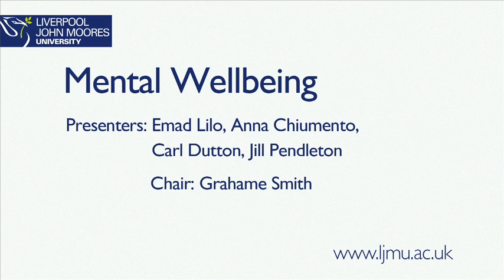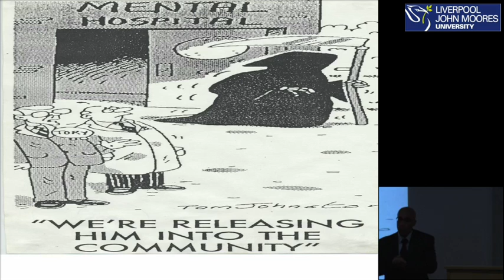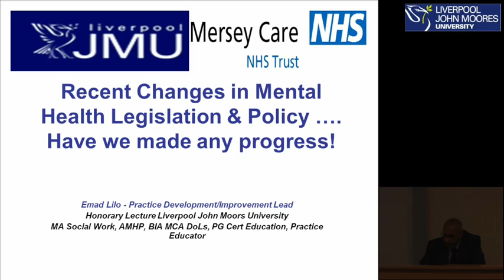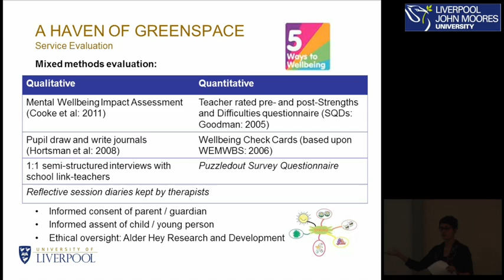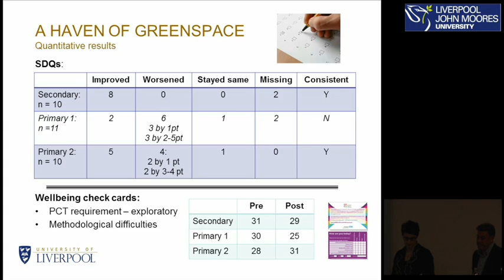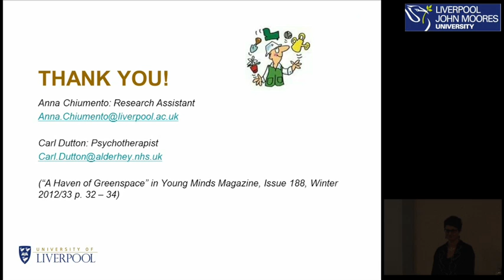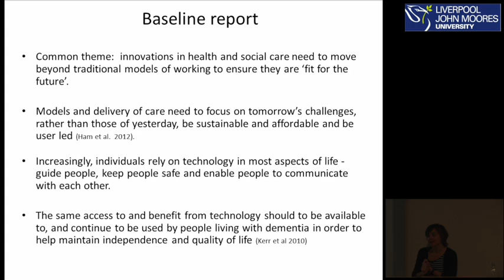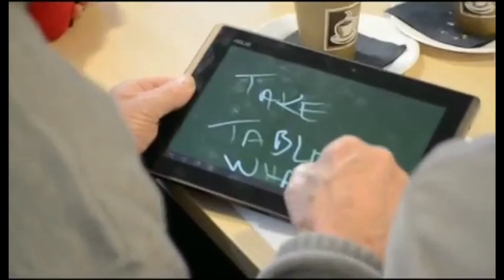Research in Focus - Mental Wellbeing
Emad Lilo - 'Implications of mental health service amendments - have we made any
progress?'. Anna Chiumento and Carl Dutton - 'A haven of greenspace: using therapeutic horticulture to address children's
mental wellbeing in schools'. Jill Pendleton - 'Working with the real life experiences of people living with dementia to drive
innovation'